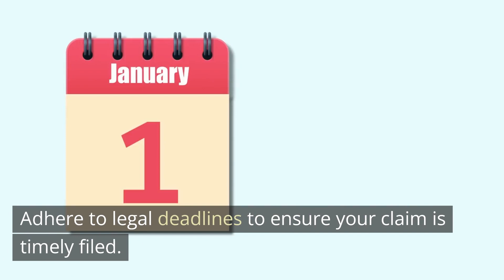Understanding Personal Injury Claims and Compensation The Woodlands TX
Understanding Personal Injury Claims and Compensation: Navigating the Path to Fair Compensation

Filing a personal injury claim requires a clear understanding of the process, documentation, and potential compensation. Start by gathering evidence such as accident reports, medical records, and witness statements. Adhere to legal deadlines to ensure your claim is timely filed. Compensation can encompass various factors, including medical expenses, lost wages, pain and suffering, and emotional distress. Medical bills, rehabilitation costs, and future treatment expenses are crucial for determining compensation. Lost wages can include past and future earnings affected by the injury. Pain and suffering, emotional distress, and loss of enjoyment of life may also contribute to the claim's value. Seeking guidance from a personal injury attorney can help navigate the complexities and ensure a fair compensation outcome.